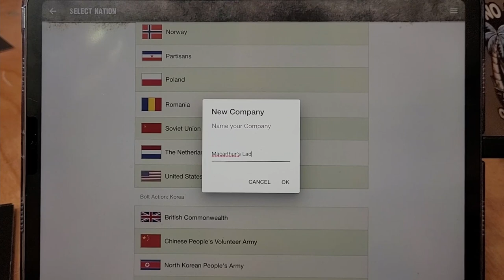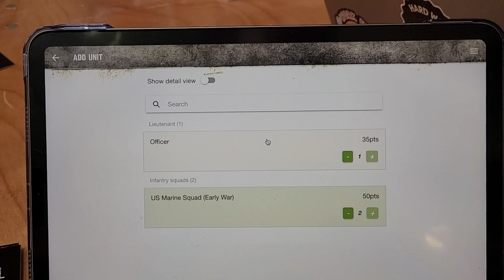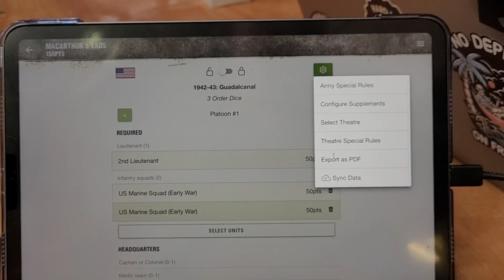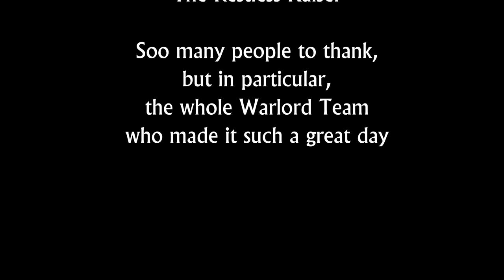Jamie@Maloric Digital - A Warlord Day 2022 Interview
We catch up with Jamie from Maloric Digital about the progress he is making with his Warlord Games App for list building in their many games.

Intro and outro music:
"Protofunk"